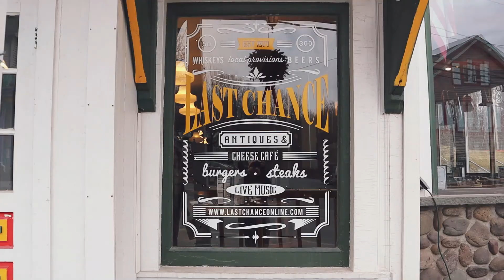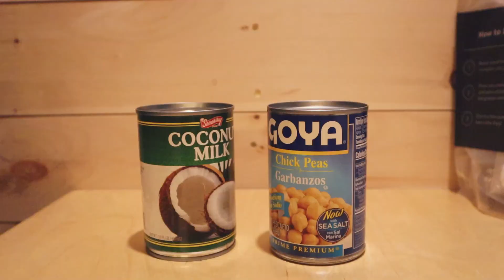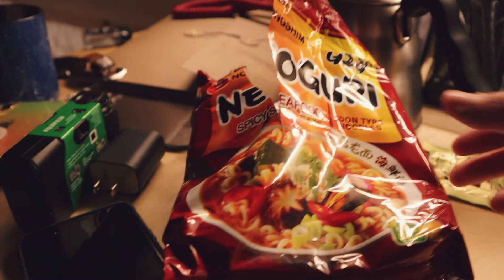Our Mini Getaway! | LazzzySundaze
Hi hi! Make sure to join the lazzzy fam

Hey guys! I hope you are all staying safe indoors and healthy! With what's happening in the world with Covid-19, I thought I’d share a mini getaway in Catskill, NY Jeremy and I took weeks ago before the quarantine. It was a nice way to get outdoors and unplugged from our busy schedules. Looking back, I am really glad we took this trip before all the craziness happened. I hope you enjoy watching as well,  and hopefully it will cheer you guys up even just a little bit :)
Outfit videos will be back soon!!

P.S. We also ate ALOT (like 90% of this vlog is about eating haha). So if you are out of cooking ideas~ hope this has some inspo!

1. Spiced Chickpea Stew With Coconut and Turmeric